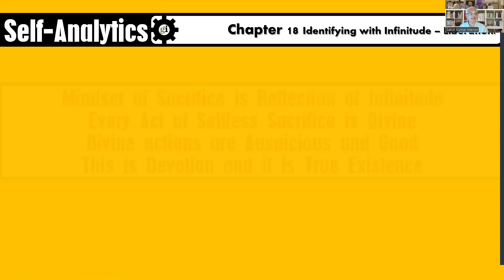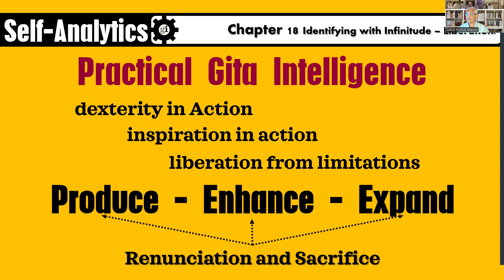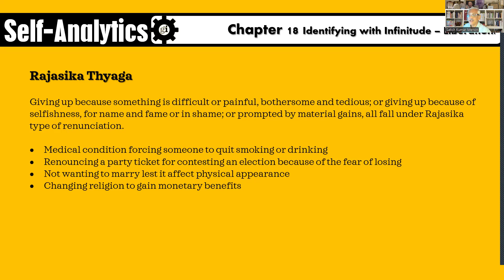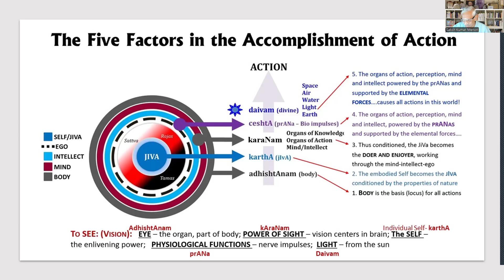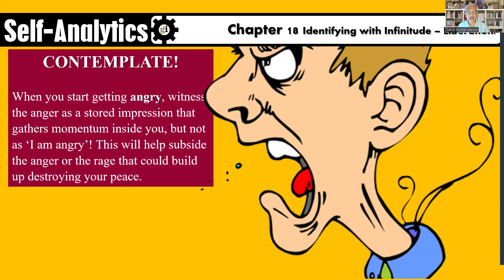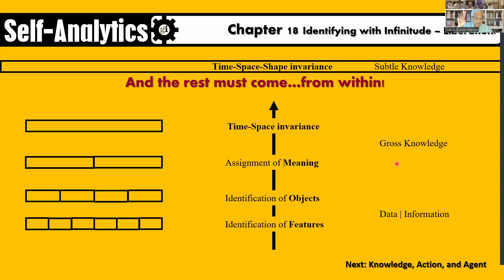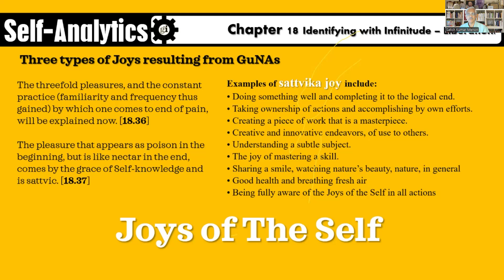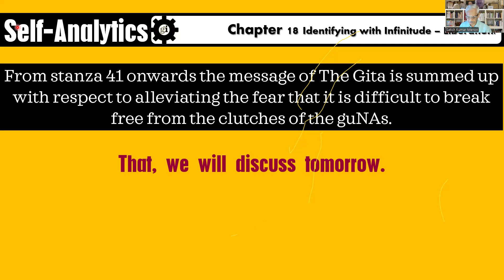18A. In Harmony with Music of Self.Part 1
Chapter 18 (A) - Identifying with Infinitude (1)